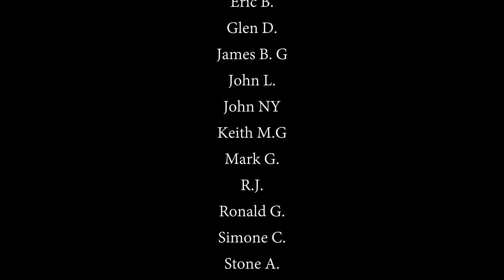Lyria - Follow The Music (Lockdown Sessions)